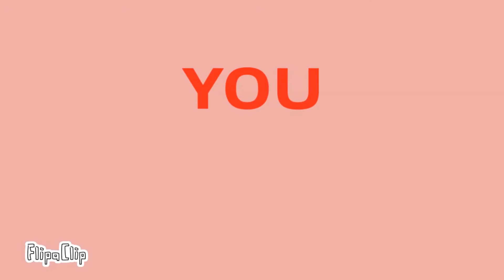Anybody Else meme - Piggy - Doggy x Foxy -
Don’t attack meh cause I ship it o.o-
FPS: 12
Time: 9 hours
Frames: 273
Apps used: CapCut and Flipaclip